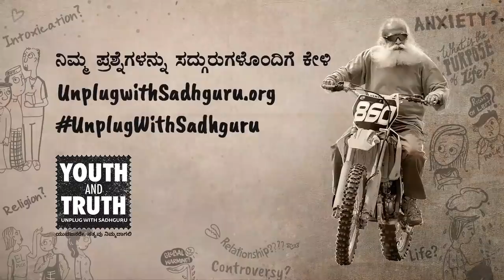ನಮ್ಮ ಮನಸ್ಸಿಗಿರುವ ಈ ಅದ್ಭುತ ಶಕ್ತಿಯ ಬಗ್ಗೆ ಗೊತ್ತೇ?! Sadhguru Kannada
ಇಂಗ್ಲೀಷ್ ಸಿನೆಮಾಗಳಲ್ಲಿ ತೋರಿಸುವಂತೆ, ನಮ್ಮ ಆಲೋಚನೆಗಳಿಂದಲೇ ಏನನ್ನಾದರೂ ಸೃಷ್ಟಿಸಲು ಸಾಧ್ಯವೇ? ನೈಸರ್ಗಿಕ ಮಿತಿಗಳನ್ನು ಮೀರಿ ಅದನ್ನು ಉಪಯೋಗಿಸಿಕೊಳ್ಳುವುದು ಸಾಧ್ಯವೇ? ಸದ್ಗುರುಗಳ ಉತ್ತರ ಕೇಳಿ!